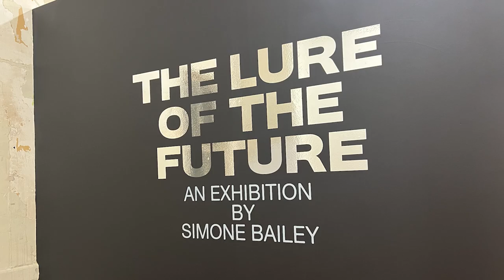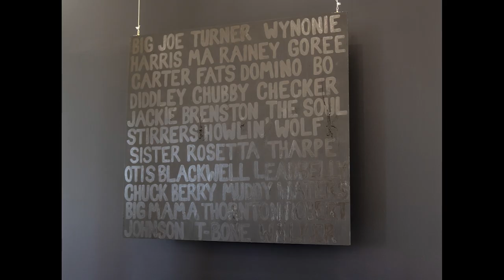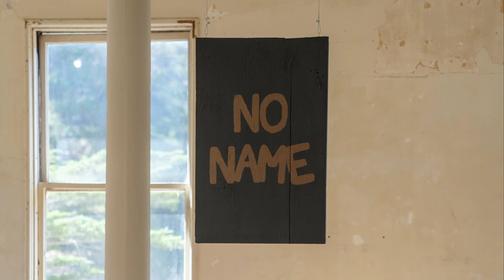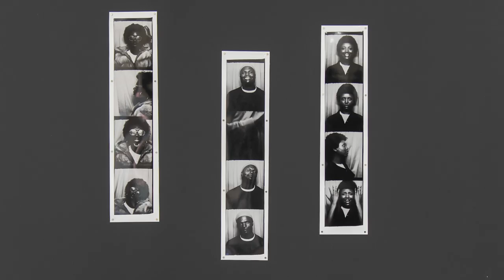Dinner Dialogues: Simone Bailey & Leila Weefur in conversation, October 6th, 2024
On October 6th Headlands Bay Area Fellow artist Simone Bailey and artist Leila Weefur discussed The Lure of the Future, Bailey’s solo exhibition at Headlands Center for the Arts. This video is a recording of that conversation.

Simone Bailey is an artist who utilizes sculpture, performance, photography, site specific installation, and video in her practice. Her work is an interrogation of disembodied poetics and the impulse to grasp the intangible. Her practice focuses on perception, process, music, hybridity, ephemerality, desire, violence, surrogate bodies, and the impossible, all while maintaining an intimate proximity to blackness.

Simone’s work has been exhibited at MASS MoCA, The Museum of the African Diaspora, Southern Exposure, The Lab, Armory Center for the Arts, and the Studio Museum in Harlem, among other venues. She has been awarded fellowships and residencies at Headlands Center for the Arts, Art Omi, Guild Hall, and Vermont Studio Center. She received both an MFA in Fine Arts and an MA in Visual & Critical Studies from California College of the Arts. She also earned a BFA in Filmmaking from San Francisco Art Institute. Simone lives and works in San Francisco.